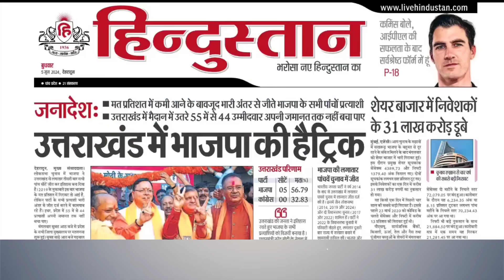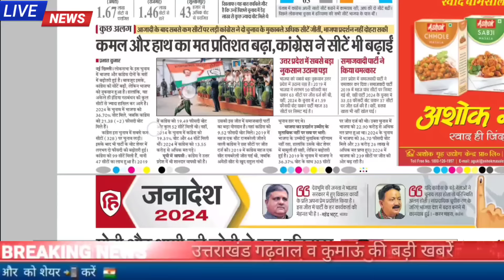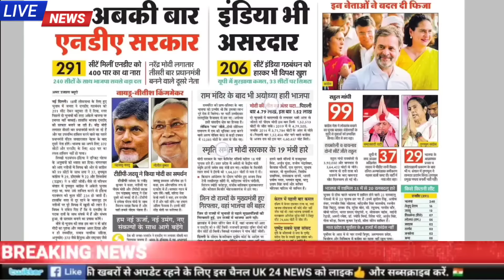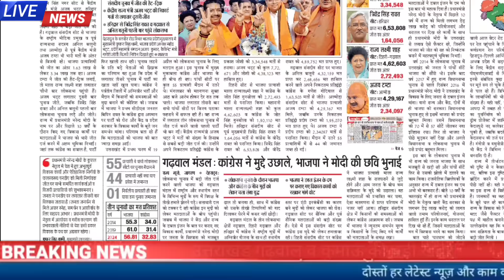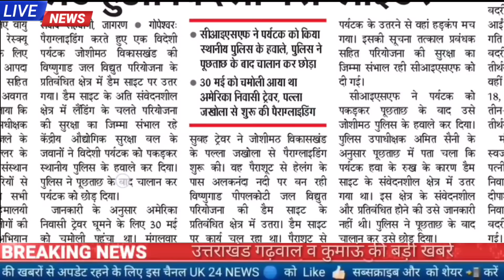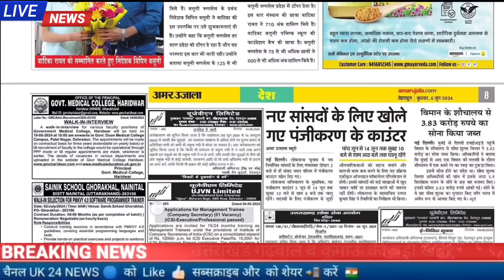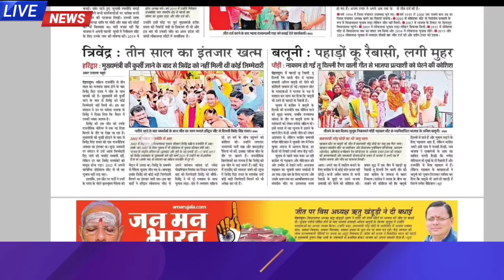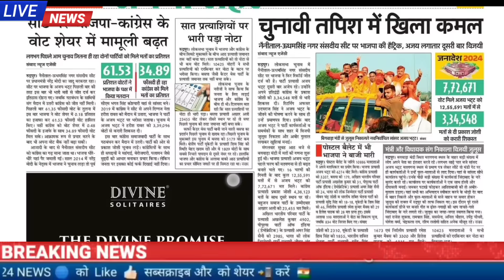5 जून उत्तराखंड समाचार, UKPSC, विश्व पर्यावरण दिवस, उत्तराखंड में भाजपा की हैट्रिक जीत, स्कूल, मौसम